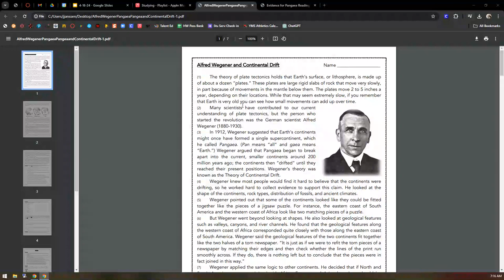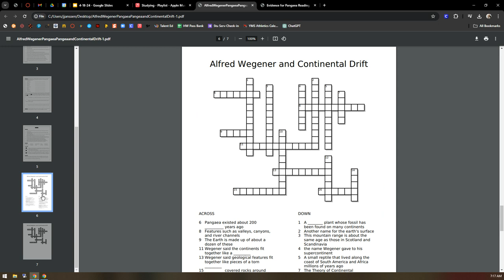Sub Plans - 4/26/24